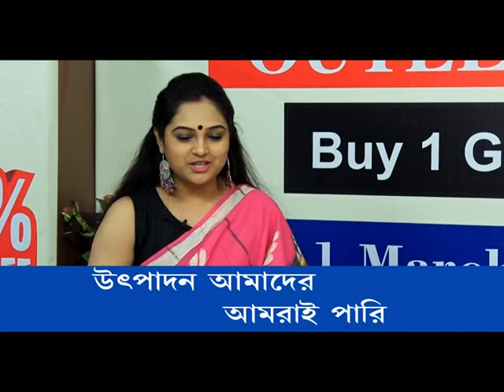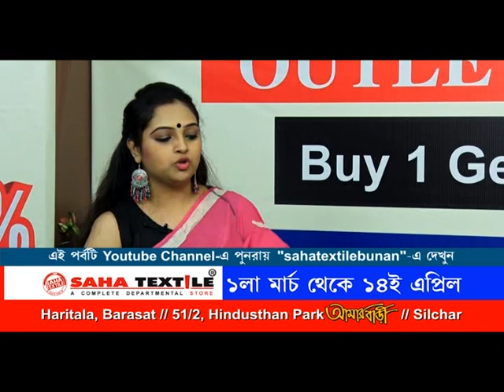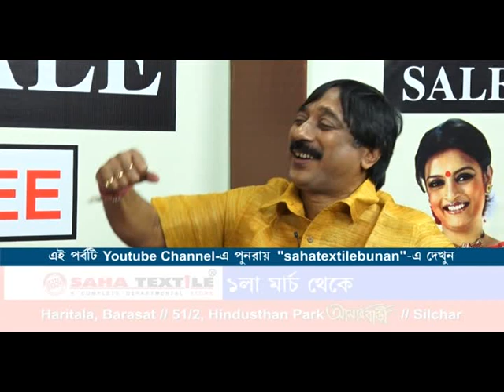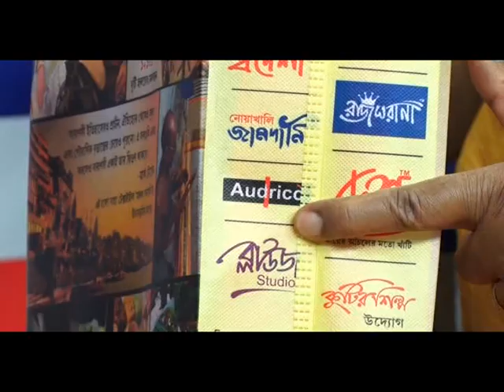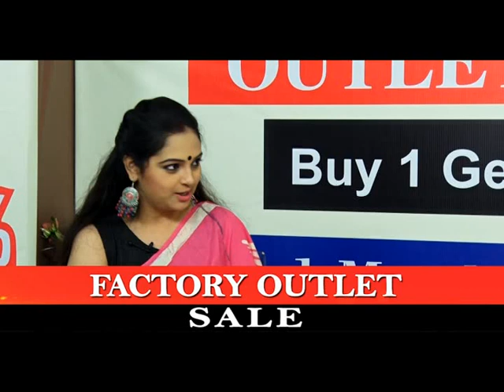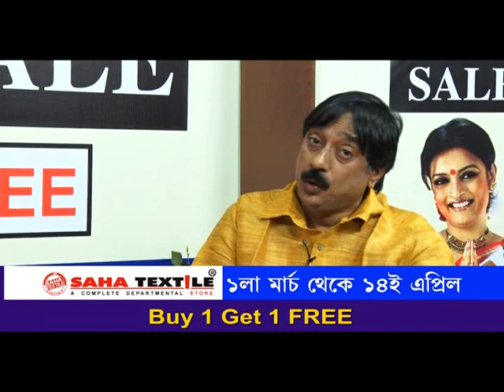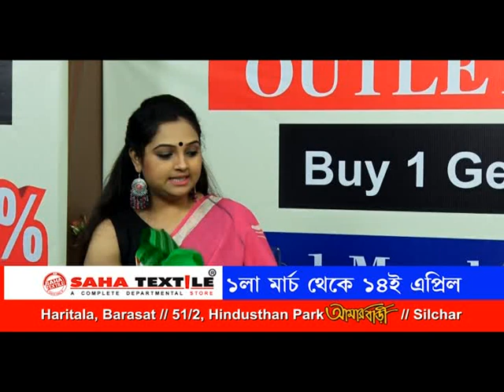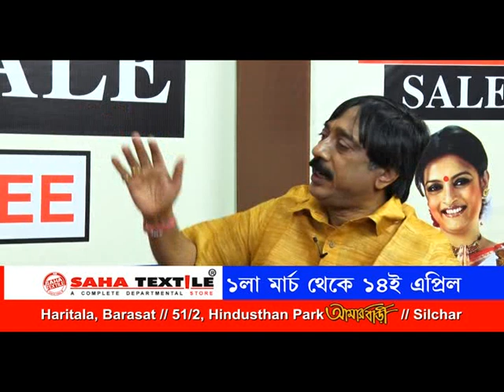ST RB EP 32